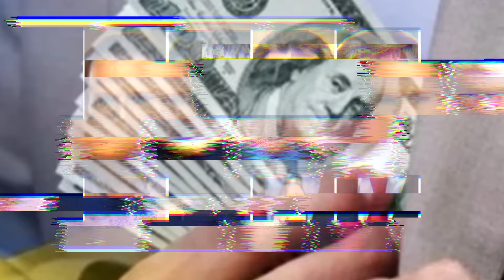Последнее американское предупреждение. Блинкен поставил ультиматум Зеленскому